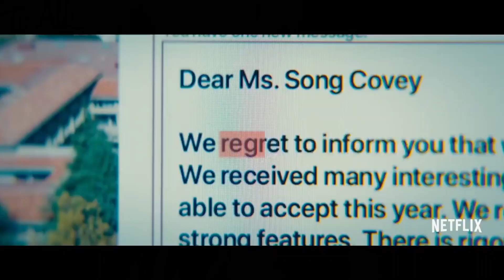To All the Boys 3: Always and Forever - Film Review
Today I review TO ALL THE BOYS: ALWAYS AND FOREVER, the final instalment in Netflix's To All the Boys I've Loved Before film trilogy!
Starring Lana Condor and Noah Centineo. Directed by Michael Fimognari.

Big thank you to Netflix for the early-access screener :)